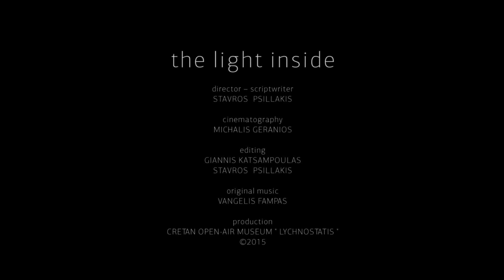Το μέσα φως / The Light inside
YiorgisMarkakis, an 86 years old ophthalmologist and founder of the Cretan open-air Museum “Lychnostatis” in Hersonissos, Crete, reveals the treasures of his memory, “everything that he harvested with his eyes and has kept within him”.
He recalls his grandfather Miliotoyiannis, “the first and perhaps the greatest teacher of his life”, and the yard of his family home in Sitia, where he has discovered “the close relationship between life and death, lamentation and feast”. He speaks about light, the eye, while also referring to the tear, which is “the holy water of the soul” and he tours us around the land of his creativity, the Museum “Lychnostatis”, where folklore “speak to the hearts and the consciousness of people”.